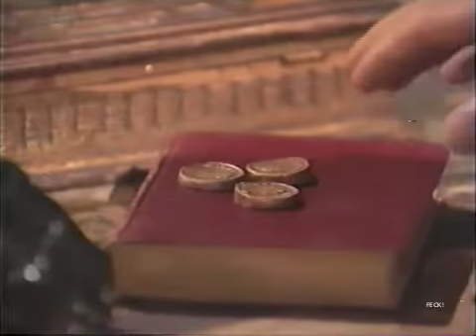Katherine & Robert Part 732